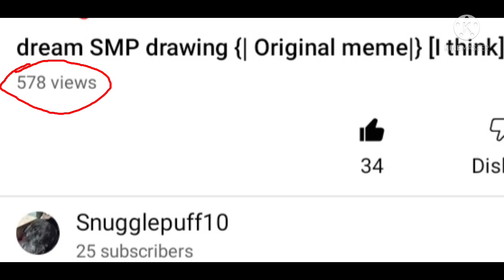tanks for 587 views